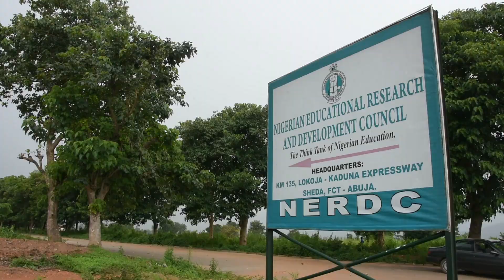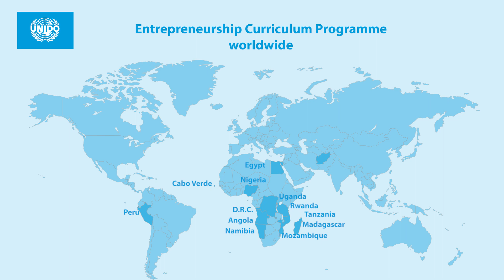Entrepreneurship Curriculum Programme in Nigeria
In line with the Nigerian government's agenda to accelerate economic growth, UNIDO's Entrepreneurship Curriculum Programme (ECP) aims to enhance social stabilisation and contribute to job creation for youth in Nigeria.

Funded by the Government of Japan, UNIDO in cooperation Nigeria's Education, Research and Development Council (NERDC), has developed trade and entrepreneurship curricula to be implemented at senior secondary schools. In 2018, ECP will be piloted in three North-East states – Bauchi, Adamawa and Gombe.

UNIDO has global experience and technical expertise having developed and implemented ECP in 14 countries worldwide. In Africa alone, over 2 million student beneficiaries were part of the programme, as well as their educational staff benefitting from training workshops and seminars.

Together with its funding partners, UNIDO strives to support national governments in implementing ECP nationwide, to educate and empower a nation's youth, and thus contribute to the growth of a more peaceful and prosperous society.